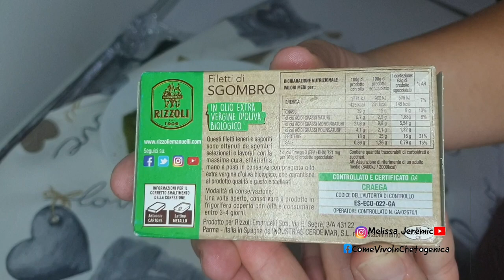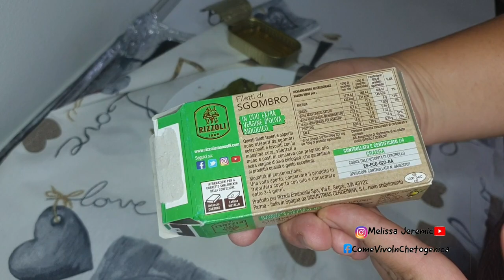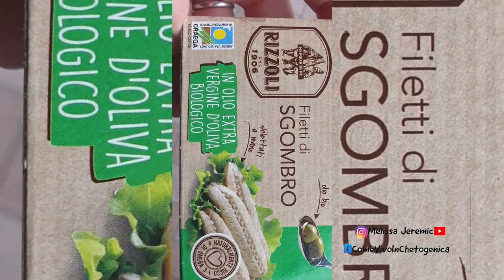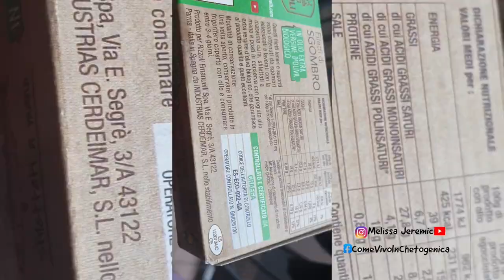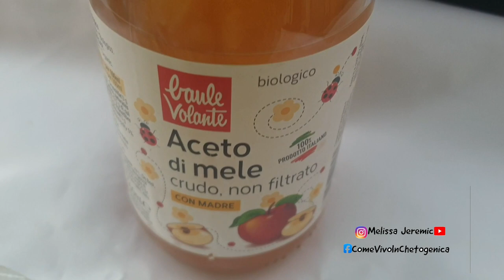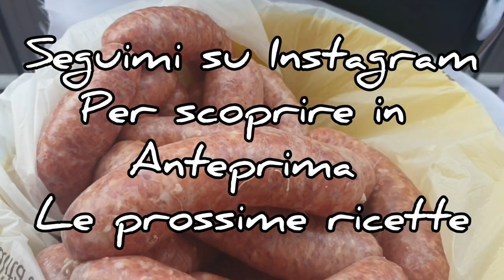COSA MANGIO IN UN GIORNO di DIETA CHETOGENICA! Giorno 1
Se non l'hai ancora fatto

In questo canale troverai ricette chetogeniche e low carb realizzate con prodotti semplicissimi e di facile reperibilità.
Prima di fare qualsiasi ricetta ricordati di calcolare i macros in base ai prodotti che tu utilizzi, non sempre le marche saranno uguali alle mie e di conseguenza possono cambiare anche i valori nutrizionali.

Per rimanere aggiornati su ciò che compro e mangio durante la giornata, vi porto con me al supermercato o semplicemente condivido con voi le giornate di una mamma in chetogenica.

I miei preferiti su Amazon
Non amo comprare prodotti costosi di grande inutilità, però mi piace avere sempre in casa cose comode e di semplice utilizzo, adoro le novità e prodotti testati, ma anche provarli e testarli soprattutto nelle ricette.
Se si tratta di integratori ricordati sempre di consultare il tuo medico o nutrizionista che ti segue.
Nessuno mi paga per fare questi video e nessuno mi sponsorizza per i prodotti che utilizzo.
Tutto quello che vedete è stato acquistato esclusivamente da me!
Non sono una biologa ne nutrizionista riporto esclusivamente le mie esperienze e i miei consigli. Vi consiglio sempre di farvi seguire per una giusta alimentazione per non mettere a rischio la vostra salute.
Musicista: @iksonmusic